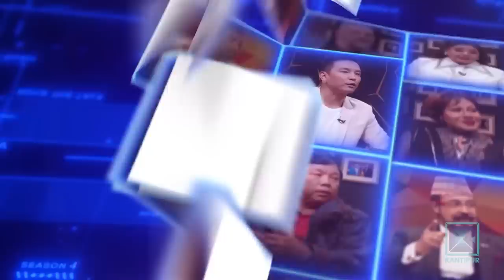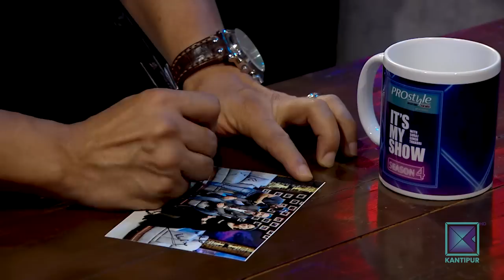Jems Pradhan & Nalina Chitrakar | It's My Show With Suraj Singh Thakuri S04 E17 | 22 July 2022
Kantipur TV HD को कार्यक्रम It's My Show Season - 4 मा यो साता Jems Pradhan & Nalina Chitrakar, सुरजसिंह ठकुरीको साथमा !

It's My Show with Suraj Singh Thakuri is a new hit Nepali television talk show. In this program, Suraj interviews various guests from various fraternity by inviting him to the program's set. Like every TV programs hosted by Suraj Singh Thakuri, It's My Show has been superhit Nepali show from it's first episode and liked by Nepalese and Non-Nepalese throughout the world. It is the first program in Kantipur TV since it has gone HD. This episode of It's my show with Suraj Singh Thakuri was broadcasted on Kantipur TV HD at 9:00pm on 22 July 2022.

• Raju Yakacha
• Meena Nepal
• Laxmi Malla

Wardrobe
• Gent's Park

Assistant
• Sanjeev Dangol

Lights Assistant
• Prakash Khanal

Lights
• Prabin Karki

Sound Engineer(online)
• Suku Awale

Production Manager
• Mahendra Neupane

Online Editor
• Bijen Ranjit

Camera
• Raju Karki
• Nava Raj Timalsina
• Shekhar Paudel
• Dipu Shah
• Sabin Prasai
• Bibek Thapa

Production Assistant
• Sanjay Bhandari
• Rameshwor Bista

Motion Graphic
• Bidya Sagar Prajapati
• Ashim Bajracharya
• Ankit Bhattarai
• BidushiThapa

Edit/Post-Production
• Karuna Shrestha